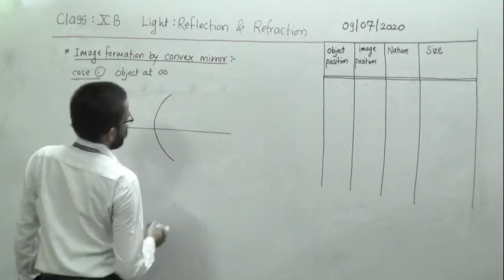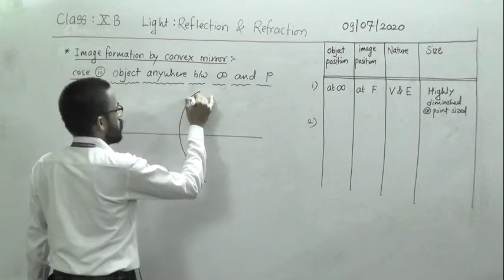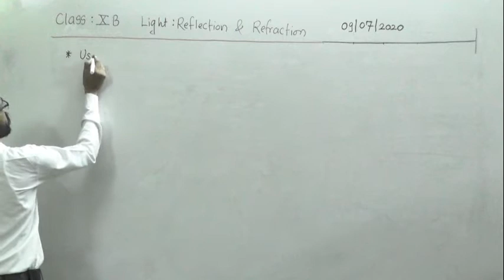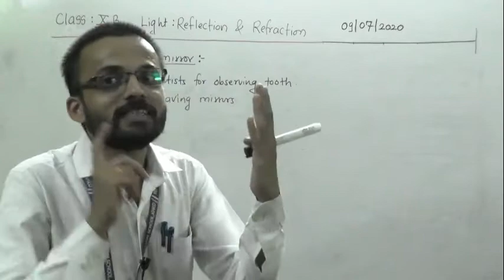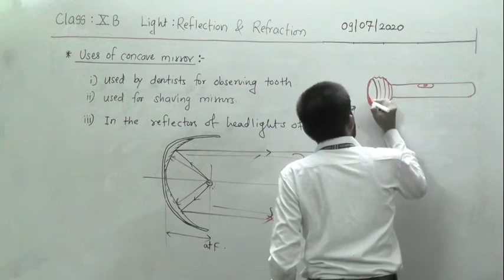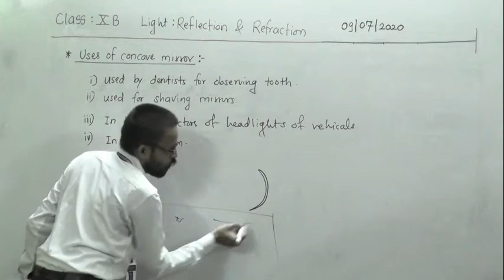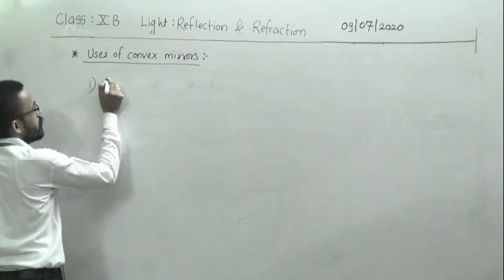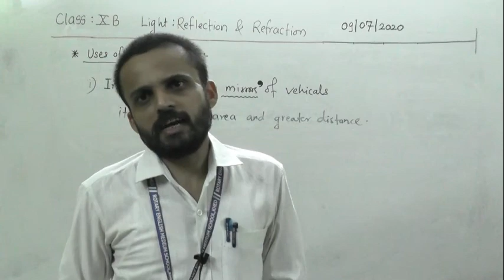X B LIGHT LECT 8